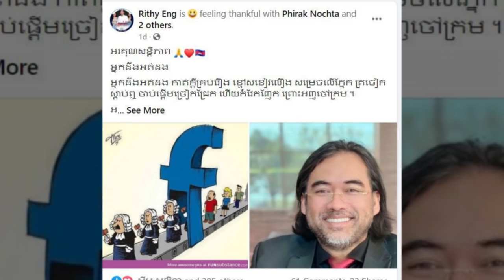ទប់លែងបាន! ក្រោយបុគ្កលមួយចំនួនលើកកកាយរឿងថាគ្មានយួន ស្រាប់តែលោកអេង ឫទ្ធី ចេញមុខតបវិញយ៉ាងកប់ៗមាត់ថា….